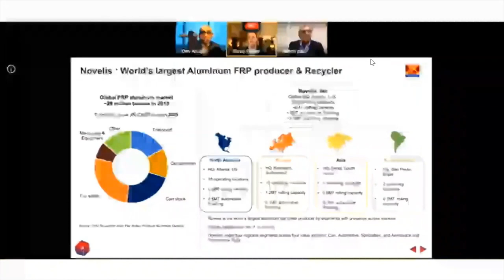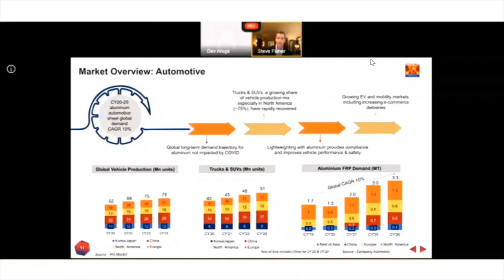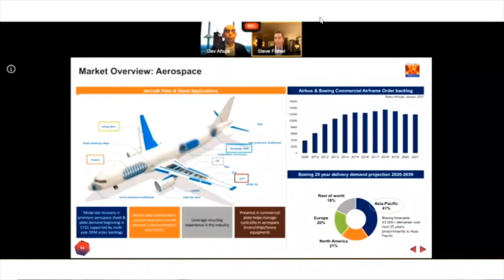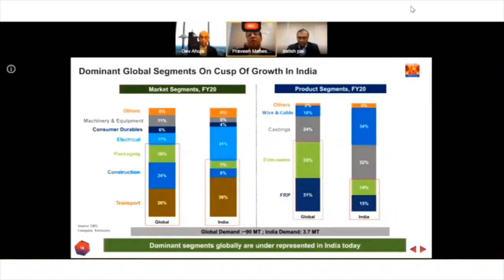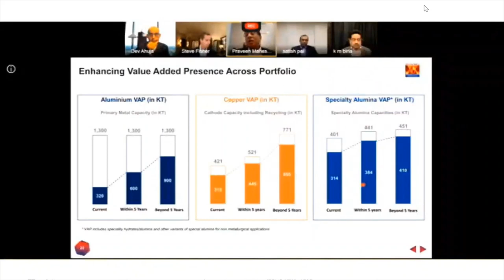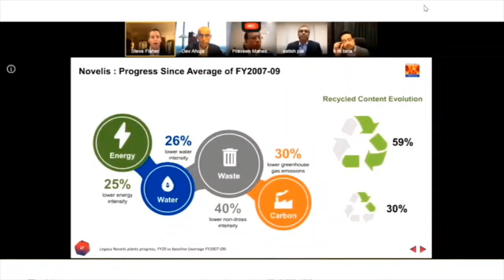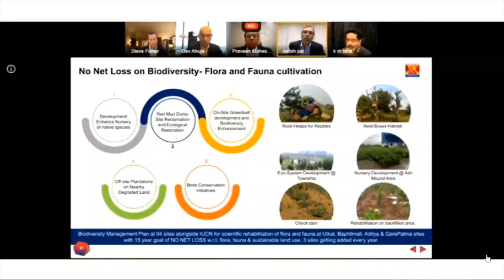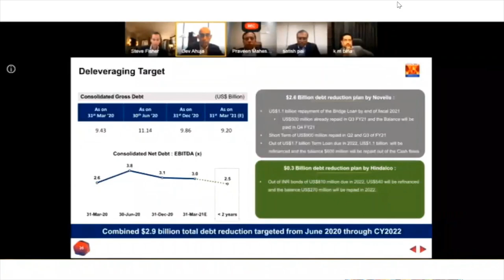Hindalco: Presentation to Analysts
Conference Call with Hindalco Management and Analysts on Earnings Performance and Outlook.